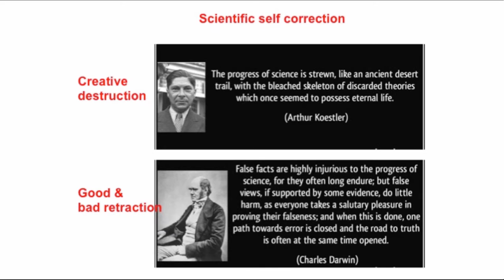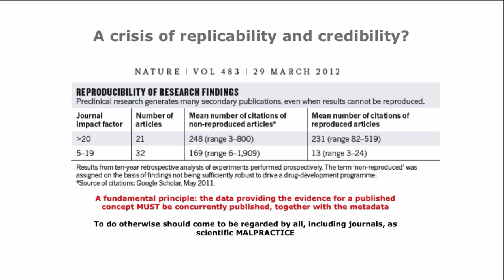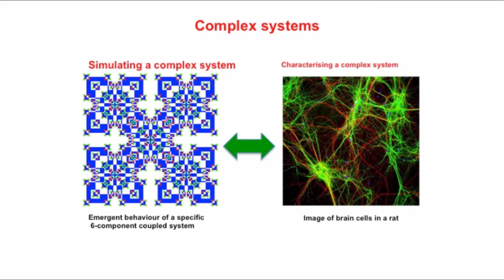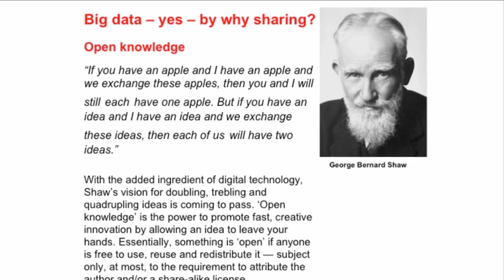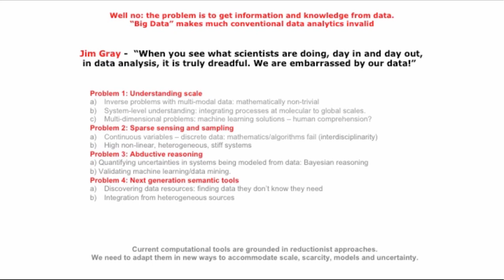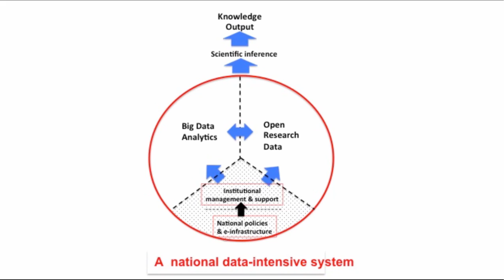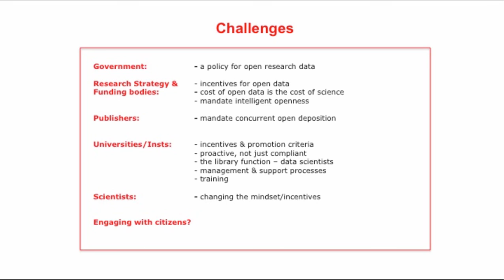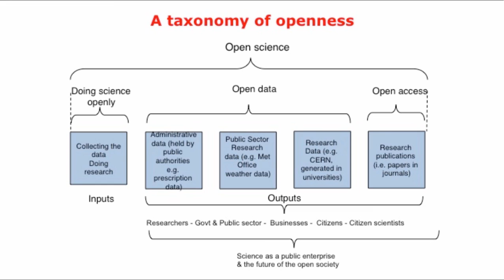Open Data and the Future of Science by Professor Geoffrey Boulton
This webinar is a rare opportunity for the Australian data community to hear more about Prof Geoffrey Boulton's views on open data and how it can be achieved, as well as this groundbreaking Report, and its six key areas for action.

Professor Geoffrey Boulton is an international leader in the open science movement. He is Regius Professor of Geology and Vice Principal Emeritus at the University of Edinburgh, the lead author on “Science as an open enterprise", current president of CoDATA (International Council for Science : Committee on Data for Science and Technology) and shares his own research as a glaciologist.

This webinar would be of interest to:
-- Librarians
-- Researchers
-- Data Managers
-- Publishers